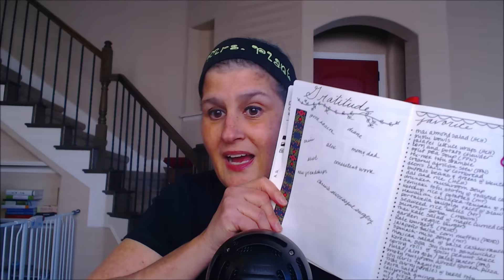i LOST it!